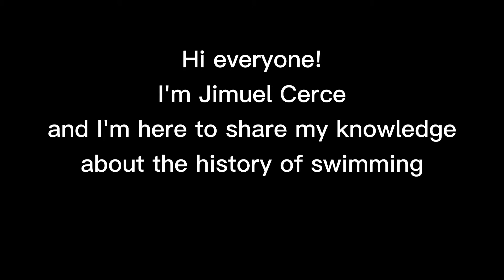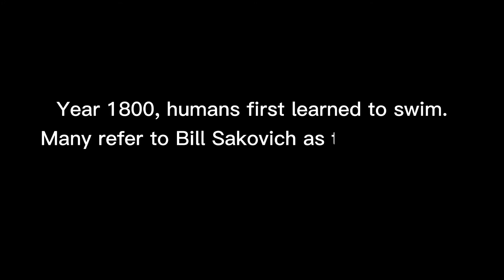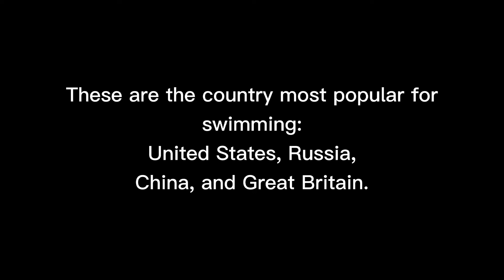PHYSICAL EDUCATION VLOG NUMBER 100